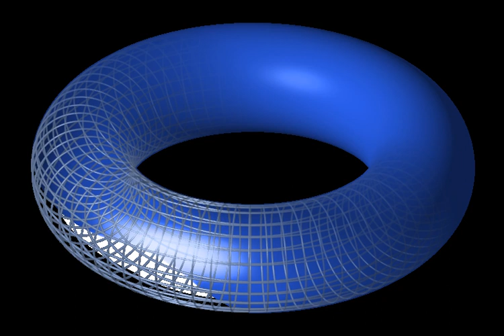Homogeneous space | Wikipedia audio article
00:00:56 1 Formal definition
00:02:06 1.1 Examples
00:05:44 2 Geometry
00:06:35 3 Homogeneous spaces as coset spaces
00:07:43 4 Example
00:09:33 5 Prehomogeneous vector spaces
00:09:54 6 Homogeneous spaces in physics
00:10:05 7 See also
00:10:49 8 Notes
00:11:31 9 References
00:14:35 9.1 Pedagogical

- Socrates

SUMMARY
In mathematics, particularly in the theories of Lie groups, algebraic groups and topological groups, a homogeneous space for a group G is a non-empty manifold or topological space X on which G acts transitively.  The elements of G are called the symmetries of X. A special case of this is when the group G in question is the automorphism group of the space X – here "automorphism group" can mean isometry group, diffeomorphism group, or homeomorphism group. In this case, X is homogeneous if intuitively X looks locally the same at each point, either in the sense of isometry (rigid geometry), diffeomorphism (differential geometry), or homeomorphism (topology). Some authors insist that the action of G be faithful (non-identity elements act non-trivially), although the present article does not. Thus there is a group action of G on X which can be thought of as preserving some "geometric structure" on X, and making X into a single G-orbit.